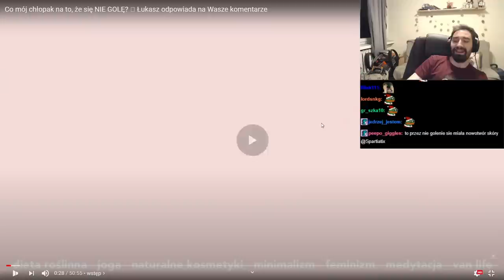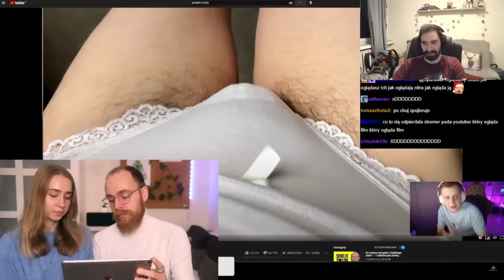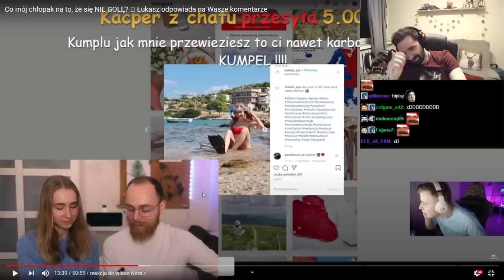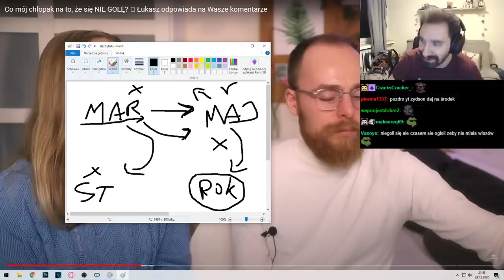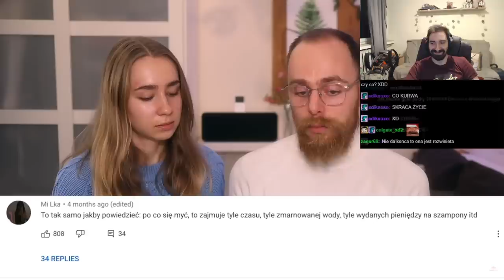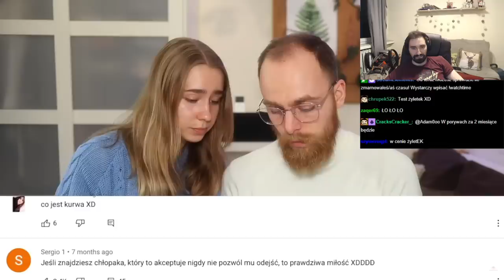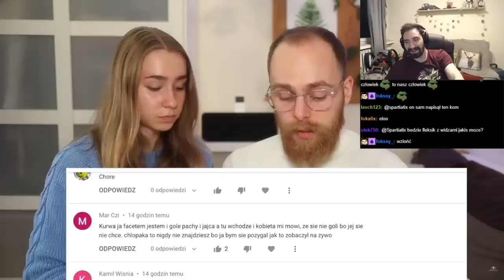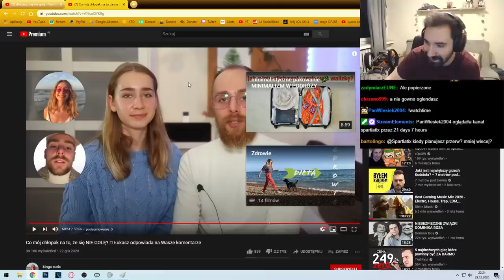NISZCZE WSZYSTKIE ARGUMENTY ANTYMASZYNKOWCÓW 😎 *POWAŻNA ANALIZA*